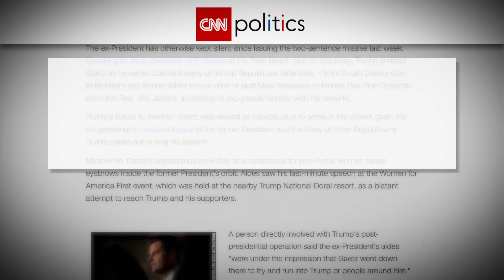The Ironclad Witch Hunt Against Matt Gaetz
The Establishment breaks down the latest in Matt Gaetz's sex trafficking allegations, Trump's tirade against Mitch McConnell, Tucker Carlson's shocking theory, and John Boehner's attack on the party he helped create with bestselling authors Jonathan Allen and Amie Parnes.

Stephen Colbert Presents Tooning Out The News is Now Streaming, only on Paramount+.